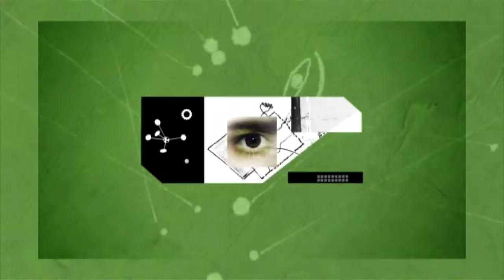El Mirador de la cultura 1ª Parte Martes 18 de marzo de 2014